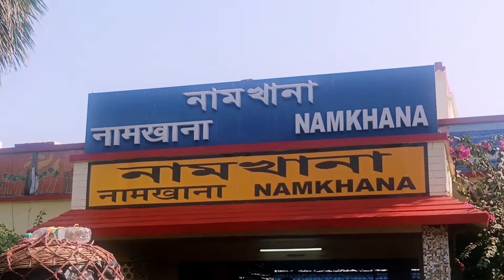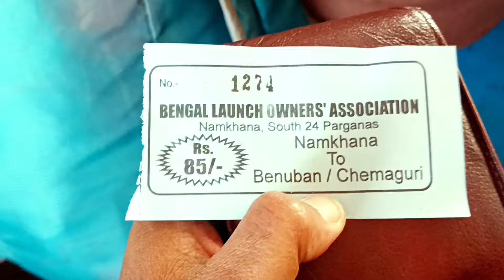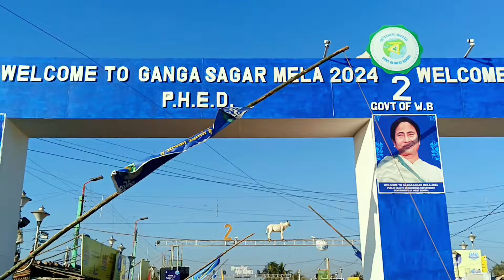গঙ্গা সাগর মেলা ২০২৫/সহজে গঙ্গা সাগর/ Gangasagar mela 2025/Gangasagar tour Guide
গঙ্গা সাগর মেলা ২০২৪/সহজে গঙ্গা সাগর/ Gangasagar mela 2024/Gangasagar tour Guide @sathemegh
Kolkata to Gangasagar by train | Gangasagar mela 2024 | Gangasagar Yatra | Gangasagar tour Guide
খুব সহজে কলকাতা থেকে গঙ্গাসাগর | Kolkata to Gangasagar Cruise Journey | Gangasagar Mela 2024